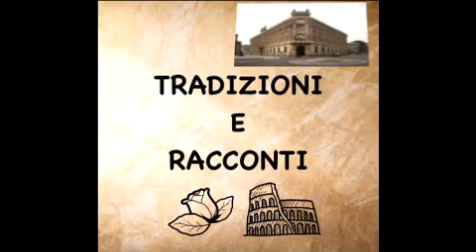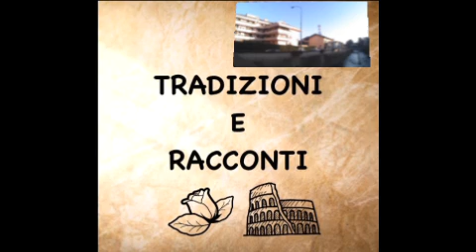thl318 Legnano Melzi1 Copia